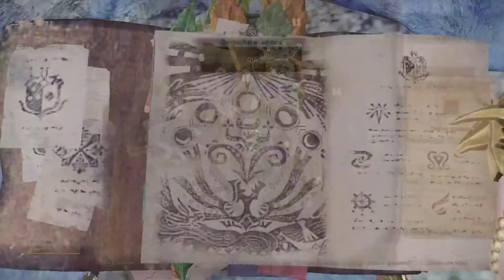[MHW Iceborne] Contre vents et marées (AT Namielle) Insectoglaive solo (1er essai)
Bah c'est de la merde.